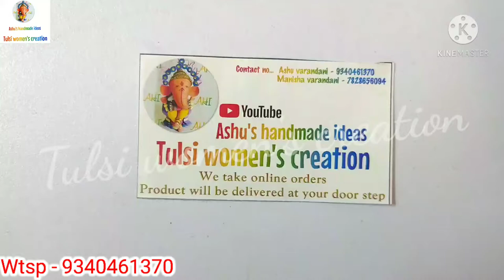Valentine's Day Gift Hamper/ Best Gift Ideas/ Unique Gift For Your Love One's/ Valentine's Day Gift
*7 GIFTS FOR 7 DAYS*
Box- Red & Gold box
With a shaker & *Be my valentine* Acralic

1. *Rose Day* - Golden Rose.
2. *Propose Day* - Ring With surprise box
3. *Chocolate Day* - Chocolate
4. *Teddy Day* - Teddy keychain.
5. *Promise Day* - 1 Promises in message bottles with Rose.
6. *Hug Day* - Hug day tags.
7. *Kiss Day* - Kissing     statue